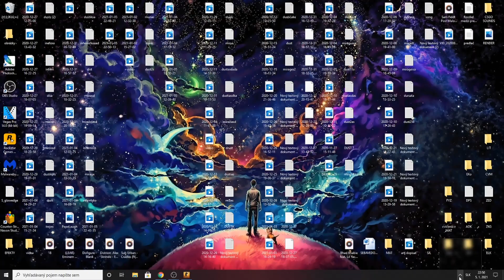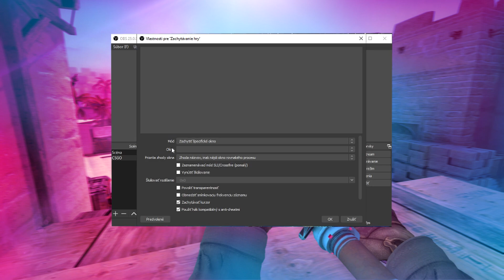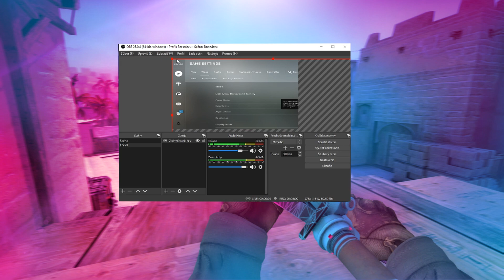How to Stream/Record CSGO Using Game Capture in OBS Studio • 2021 TUTORIAL 🔴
🔥 If you liked the video, don't forget to put LIKE 👍 and SUB ❤️ for more videos ✔
🔥 Ak sa ti video páčilo nezabudni dať LIKE 👍 a SUB ❤️ na kanál pre viac videi ✔